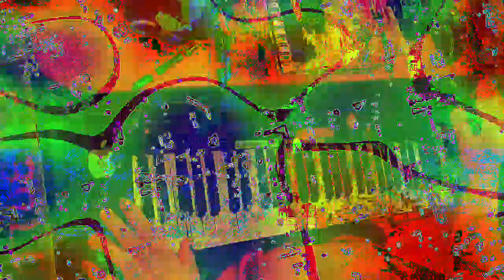[EPILEPSY WARNING] Movie 23 02 03 00h42m35s